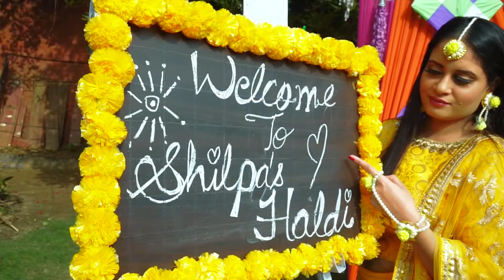Wedding Highlights Shilpa & Sahil